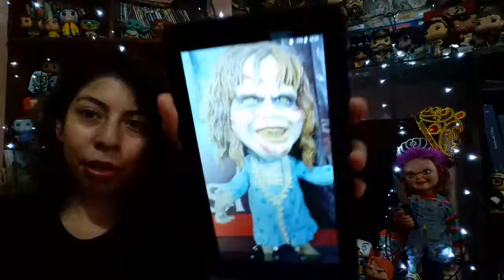El Exorcista Regan Parte 4 |Porcelana Fria| Diy|Como hacer un Funko|Mezco collection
El ultimo video de mi resultado de Regan El exorcista estilo Mezco.
Hola! Soy Ceci, hago muñecos, dibujos y pinturas. Hablo de cine y de arte. Gracias!!